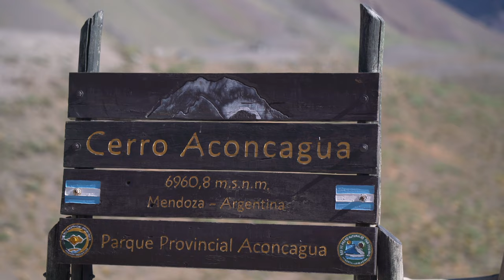Climb Aconcagua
Hi! I'm Ian from Ian Taylor Trekking and welcome to our Aconcagua Expeditions. We run high quality treks to summit Aconcagua. We have partnered with local team to offer the best itinerary, service and set up for our Aconcagua Expeditions. Climb Aconcagua with us this coming season.

Aconcagua is located in Argentina, close to Mendoza in South America. Aconcagua rises to 22,837 feet above sea level. Aconcagua is the highest mountain in the world outside of the Himalayas drawing thousands of people each year to see if they have what it takes to reach the summit.

Aconcagua is no walk in the park. It is a serious high altitude, steep challenging mountain that will push you right to the limit and extremely important to come physically and mentally prepared.

You can also check out our most important pages about climbing Aconcagua

In our opinion climbing Aconcagua via the Vacas Valley Route is the best way to climb. The Vacas route traverse route is the best approach to Aconcagua.

I have summitted Aconcagua 8 times and we have led hundreds of people to the summit. We prefer the Vacas valley traverse route for our Aconcagua climbs.

Aconcagua is the highest mountain in the western hemisphere, presenting many challenges, but we have a great team in place in support of your trek from start to finish. We have bought into local logistics to offer you the best service for your Aconcagua Expedition.

The three biggest challenges you will face on Aconcagua:

1). The extreme altitude above 5,500m/ 18,500 feet.

2). High winds, bad weather, extreme cold in challenging conditions.

3). The physical challenge of lugging all your mountaineering gear up and down the mountain at high altitude should not be underestimated.

Aconcagua is potentially a dangerous peak and underestimated by a lot of people each year. The summit success rate is generally excepted at 30% due to bad weather and poor physical preparation.

Our itinerary has 4 days when we can make a summit attempt. This alternative traverse route up Aconcagua is visually more stunning and a beautiful trail to complete this Aconcagua circuit trip.

This Vacas valley route is for the person with an adventurous spirit and will give you the experience of being on an expedition style ascent.

and we can share video and pictures of the route. After trekking to Plaza de Argentina Base Camp at 4,200m/ 13,780 feet. We will spend 4 days acclimatizing, moving higher and resting in Base Camp.

When we move higher above base camp, we will cross under the Polish Glacier, and move around the mountain to Camp 3, Colera Camp 5,980m/ 19,618 feet for a night before we attempt the last stretch to the summit before coming back down the traditional route.

Once back in Plaza de Mulas Base camp 4,400m/ 14,405 feet we will trek the final leg to the road head in one day. This is a 16 mile/ 26km hike.

Previous Experience is Important for Aconcagua, and we can help you gain this experience in Nepal Kilimanjaro or in Ecuador

We offer this trip to private groups and individuals in the months of December, January and February on an annual basis.

We have found that people who have 6,000m/19,685ft experience along with endurance trekking and hiking over a number of years are more likely to succeed on this mountain. It is a very strenuous trek which requires intensive preparation. Read first hand from one of our clients

We only offer a quality service and acclimatization program to aid you in your enjoyment, safety and summit success. Aconcagua is a great way to test yourself in the mountains and can be a great stepping stone to 8,000m/ 26,247 feet peaks in the Himalayas.

We are available to help you come fully prepared and we want to see you have the safest and best experience possible on one of our Aconcagua Expeditions.